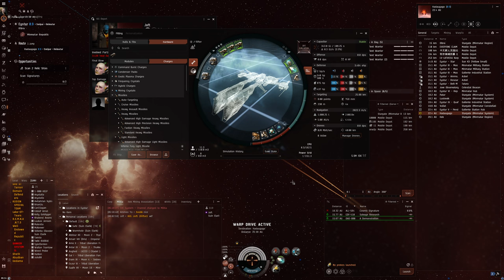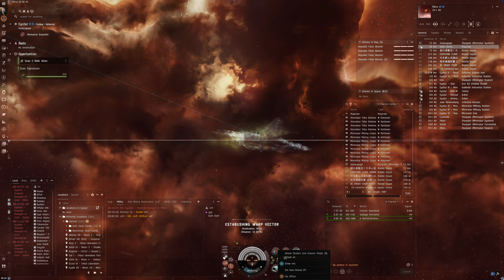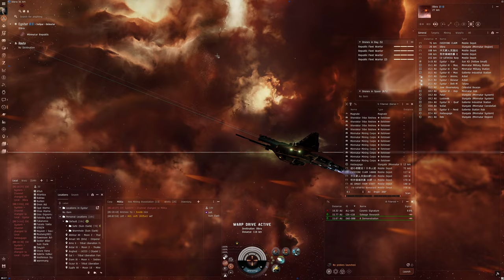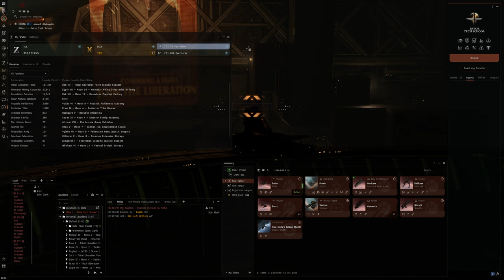Hello World: EVE Online Alpha Experience, Day 722